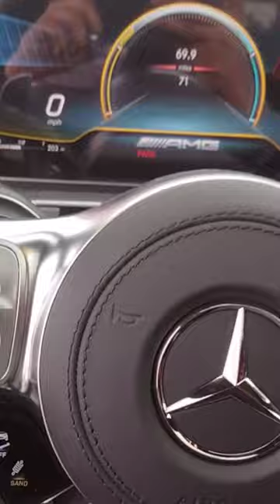THIS MERCEDES AMG SEAT BELTS GLOW RED IN THE DARK !!!! ♥️